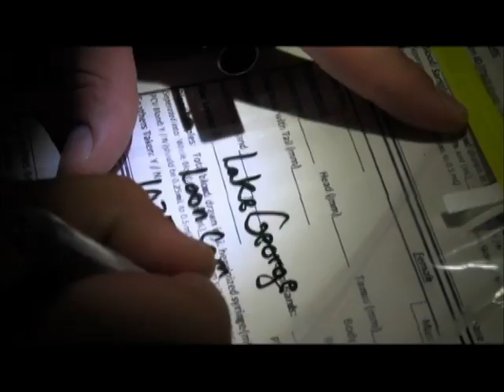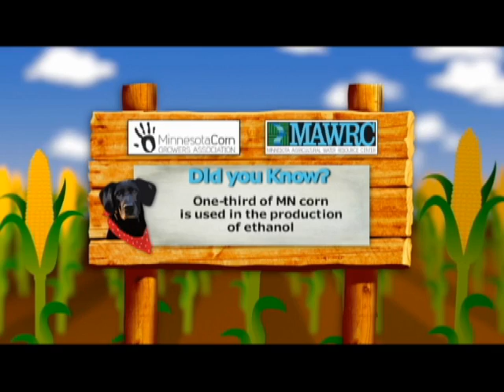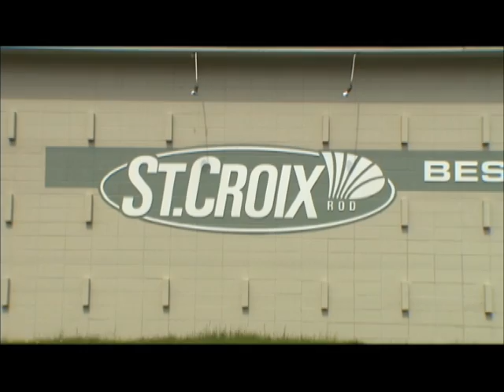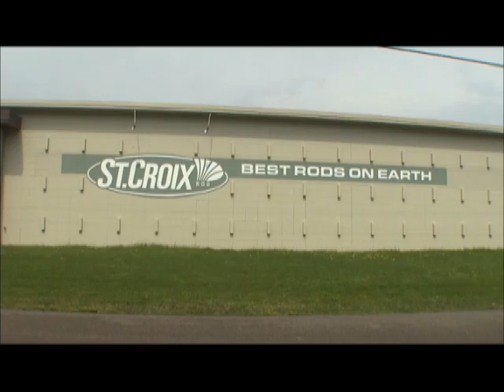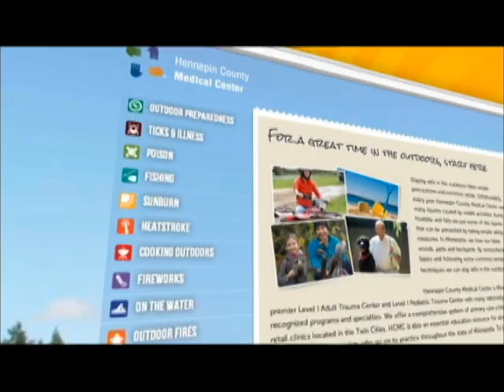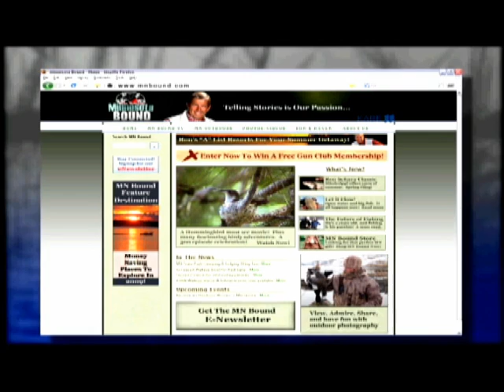Minnesota Bound | Loon Banding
aired 9/1/13
* Loon Banding
* Life on a Launch
* St Croix Rods
* Classic: Sumac
MNB 670